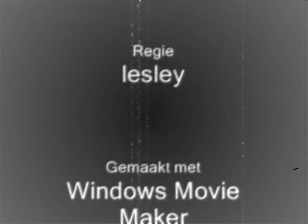Rosa En Flavie op bezoek bij nonkel Rolanzaar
Soundtrack Mark O'h Tears don't lie